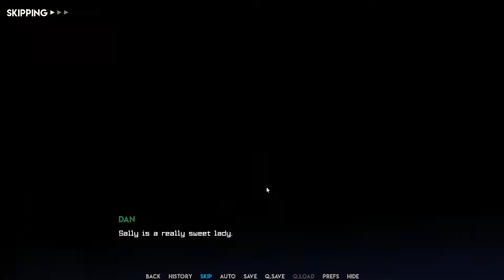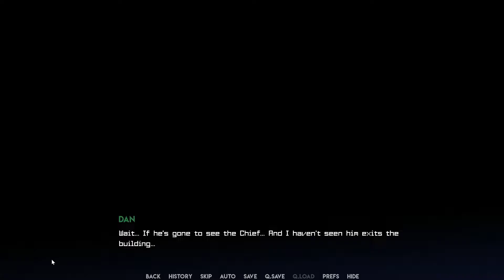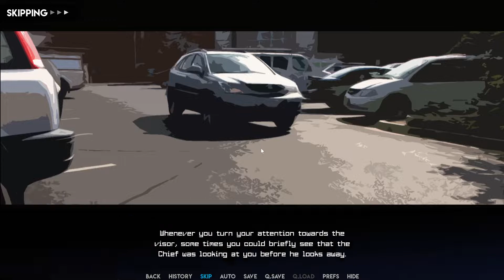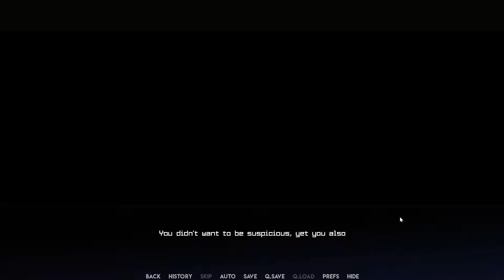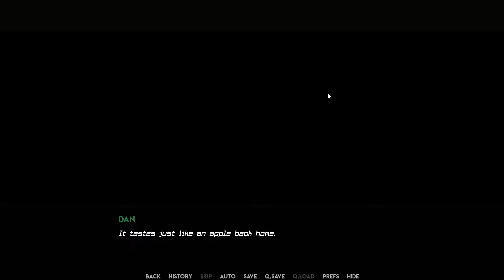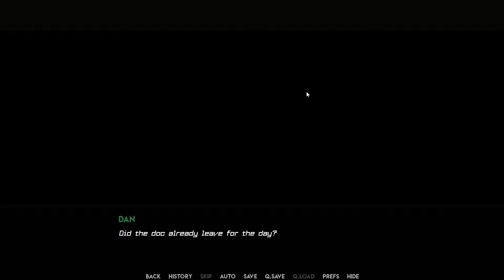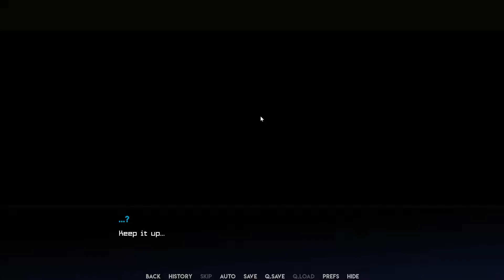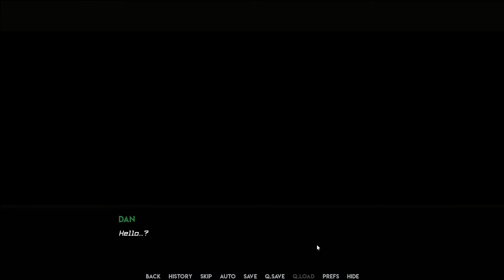Limits - Part 19 (Green) [Attempts 2 Play]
Know your limits.